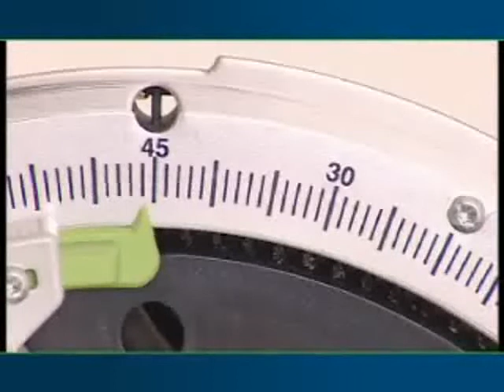Festool Kapex Sliding Compound Mitre Saw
Features:
- Twin-column guide for accurate cuts
- FastFix saw blade changing for adaptation to the working material
- Fine adjuster for convenient angle adjustment
- Precision angle transfer via bevel and dual-line laser
- Compact, lightweight design for convenient transportation